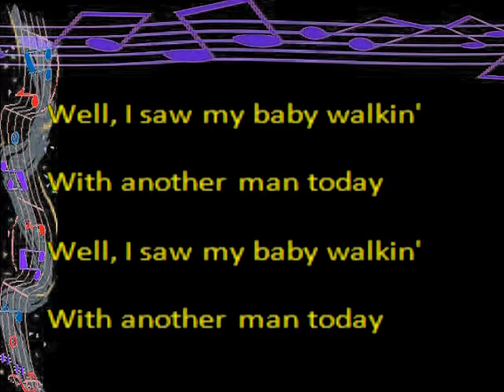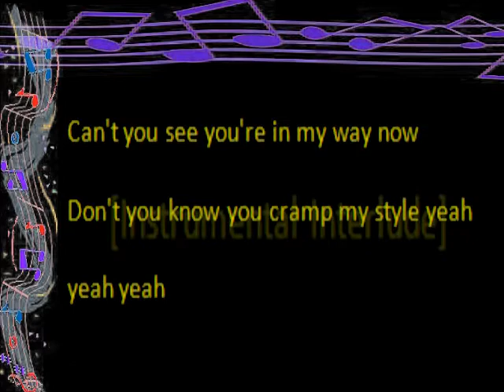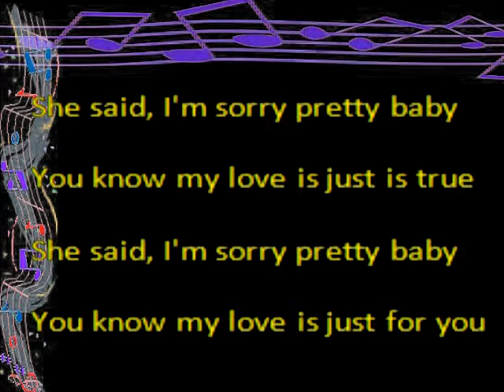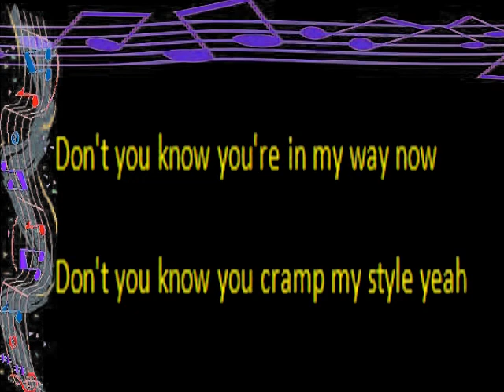See You Later Alligator Melody Thomascow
Arranged by Thomascow, Photos from Google Images, rock and roll song of the 1955,Written & recorded by Cajun musician Robert Guidry COVER SONG , Auld Lang Syne, New World Anthem